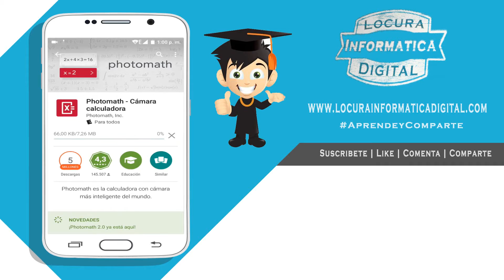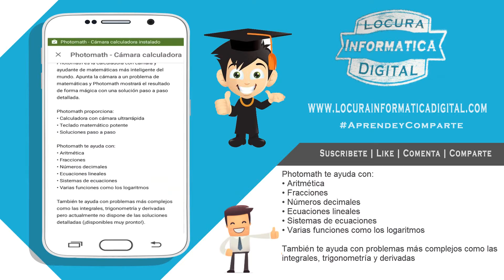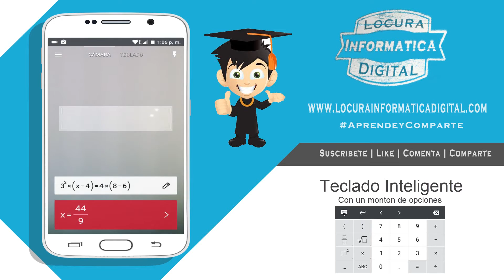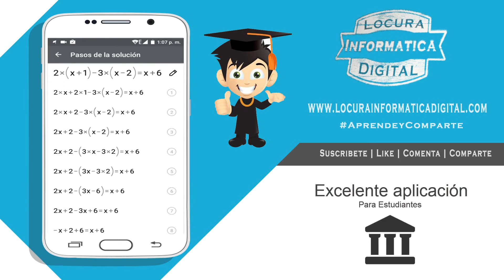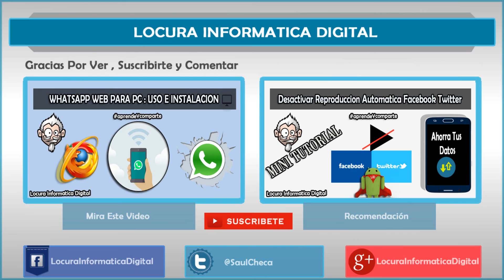La Mejor Camara Inteligente Calculadora de Matematicas para Android y iOS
╔ .★.|SIGUENOS|.★. ╗

╔ .★.|LINKS|.★. ­­­╗

Review Photomath es la calculadora con cámara y ayudante de matemáticas más inteligente del mundo. Apunta la cámara a un problema de matemáticas y Photomath mostrará el resultado de forma mágica con una solución paso a paso detallada.
Photomath te ayuda con:
• Aritmética
• Fracciones
• Números decimales
• Ecuaciones lineales
• Sistemas de ecuaciones
• Varias funciones como los logaritmos